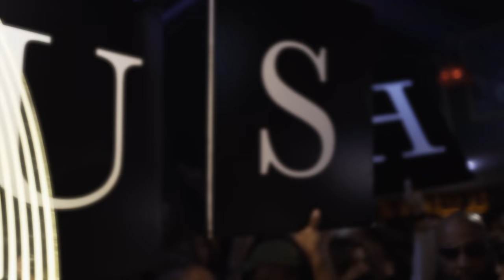CRAZY CLUB LAUNCH PARTY FOR MY SINGLE AT POPPY ft. Every YouTuber Ever | HRUSH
Hi y'all I wanted you to experience the drop of my first single, Wish Em Well so I'm dropping my launch party vlog for you. This was a fun night, I got ready with my girls like Desi Perkins & Chloe Morello and danced the night away to my song Wish Em Well at Poppy. Who do you spy at the party?

My Brand: Siwear.com

─── ･ ｡ﾟ☆: *.☽ .* :☆ﾟ. ───
  LET'S BE FRIENDS

─── ･ ｡ﾟ☆: *.☽ .* :☆ﾟ. ───